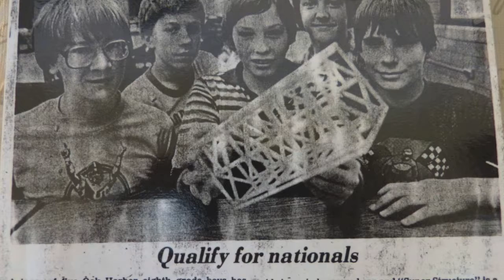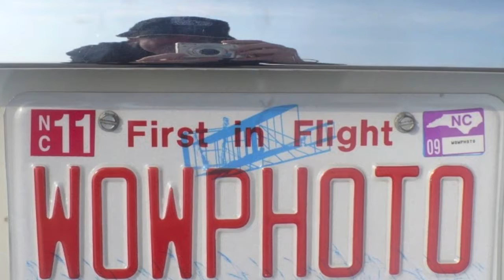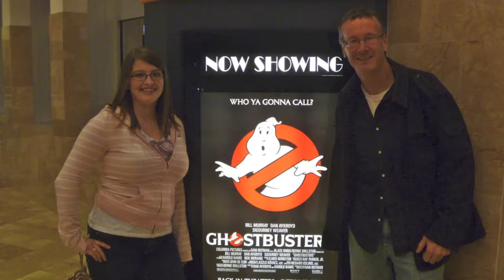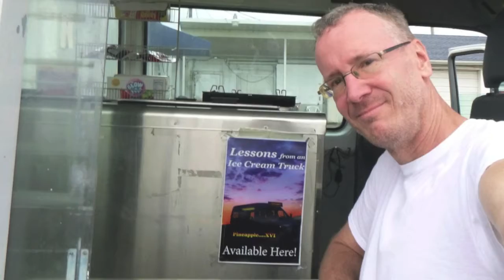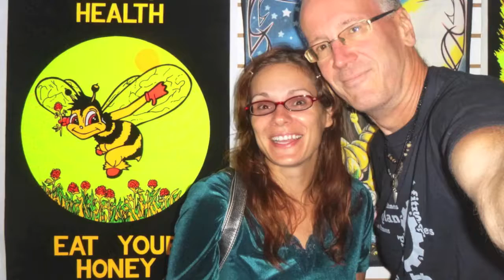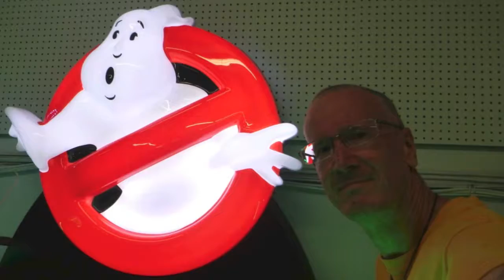Photos of Pineapple....XVI 🍍🍍🍍🍍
I plan to make newer versions of this video as I get older.
This includes shots of me with various friends & family AND in MANY locations ( Africa, Europe, North America, Hawai'i ).